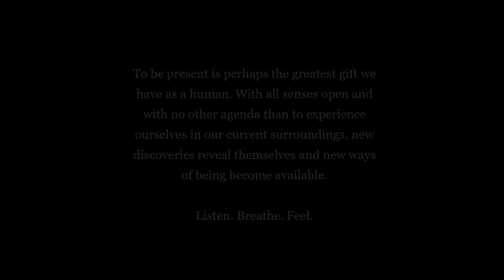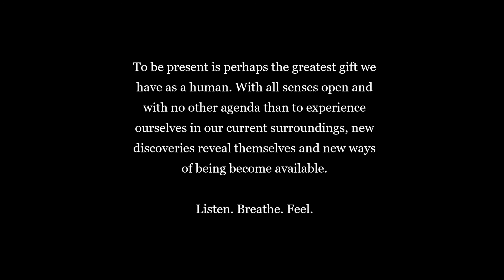New River Gorge July 2021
Adventure in the Gorge. Camping, kayaking and exploring.